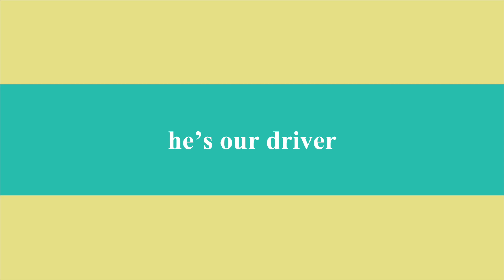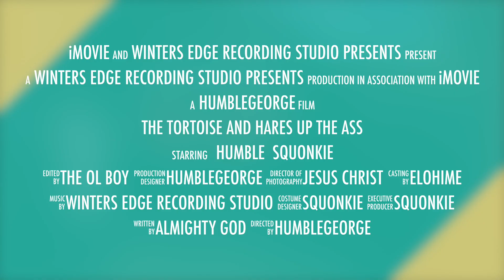The Tortoise and Hares up the ass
This video is about a honest race using the Dakar T4 Maz 5309 RR SquonkBuilt  VS GP Legends Cars so I named it The Tortoise and Hares up the ass